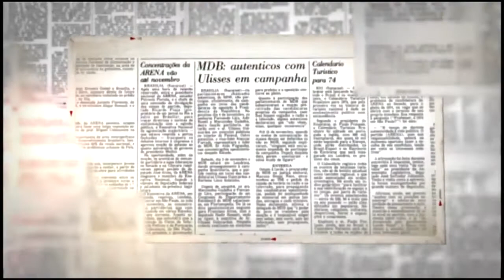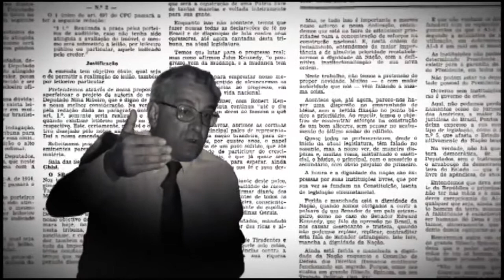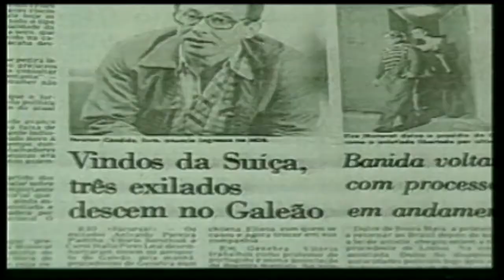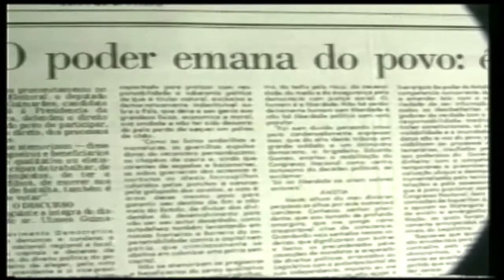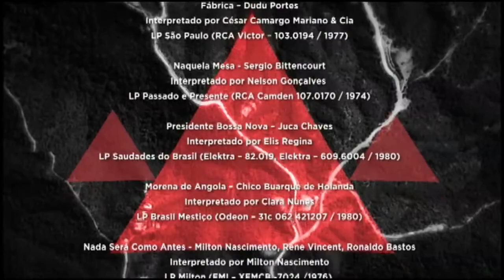Memórias: Tarcísio Delgado (com audiodescrição) - 2018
Neste episódio do Memórias, Tarcísio Delgado conta histórias do combate ao Regime Militar e do período em que esteve em Brasília como deputado federal.

O advogado mineiro Tarcísio Delgado começou na política em 1966 como candidato a vereador de Juiz de Fora (MG) pelo MDB.

Na sequência, foi deputado estadual em Minas Gerais pelo MDB entre 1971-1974, já fazendo parte dos Autênticos do MDB - grupo de deputados com posturas mais combativas frente ao Regime Militar.

Foi entre esses parlamentares que surgiu a ideia da Anticandidatura de Ulysses Guimarães, numa campanha que, em 1974, ocupou a mídia e viajou por todo o Brasil para denunciar os atos arbitrários do Regime Militar.

Neste episódio do Memórias, Tarcísio Delgado conta histórias daquele momento político e do período em que esteve em Brasília como Deputado Federal.

Nos bastidores do MDB, ele presenciou a ascenção de Tancredo Neves, o movimento das Diretas Já e o processo da Assembleia Nacional Constituinte. Enquanto presidente do partido, acompanhou a CPI dos Anões de Orçamento e articulou a votação definitiva que possibilitou a criação do Plano Real.

Deputado federal por três vezes, foi também prefeito de Juiz de Fora (MG) também três vezes, além de presidente do DNER durante o governo FHC.

Músicas:
1-Boiadeiro Errante - Teddy Vieira
Interpretado por Toninho Ferragutti E Neymar Dias
Festa Na Roça (Sanfonema / Maximus / apoio BLS Advogados e ETAD/ 2013)
2-Naquela Mesa - Sergio Bittencourt
Interpretado por NELSON GONÇALVES
LP Passado e Presente (RCA Camden 107.0170 / 1974)
3-Presidente Bossa Nova –Juca Chaves
Interpretado por ELIS REGINA
LP Saudades do Brasil (Elektra ‎– 82.019, Elektra ‎– 609.6004 / 1980)
4-Morena de Angola – Chico Buarque de Holanda
Interpretado por CLARA NUNES
LP Brasil Mestiço (Odeon ‎– 31C 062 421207 / 1980)
5-Nada Será Como Antes - Milton Nascimento, Rene Vincent, Ronaldo Bastos
Interpretado por MILTON NASCIMENTO
LP Milton (EMI ‎– XEMCB-7024 /1976)

Direção e Roteiro - Maíra Brito